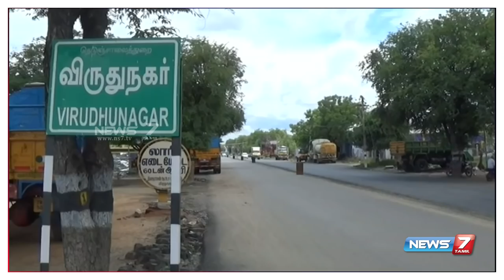விருதுநகரில் 65,000 ஏக்கர் மக்காச்சோளம் பயிர்கள் நாசம் : விவசாயிகள் வேதனை